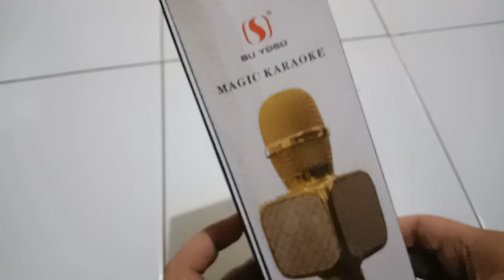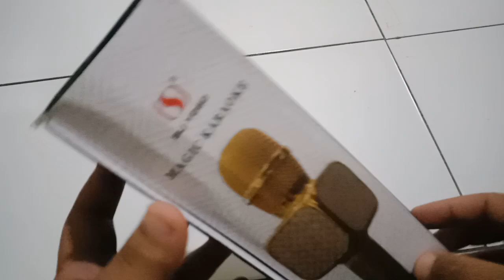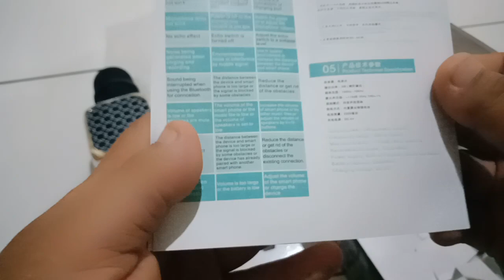Unboxing mic bluetooth yosu ys 69 hitam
Alhamdulillah belajar lagi...
Yg tahu info soal mic ini tambahin di koment..

Follow igku: @bigtulus_bp2